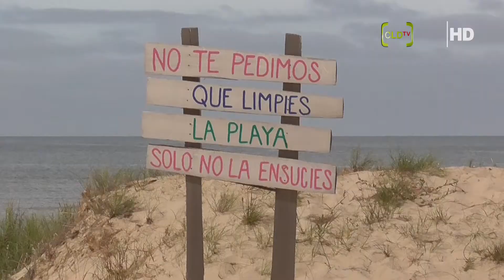BALNEARIO ORDEIG, LIMPIEZA DE PLAYAS, JORNADA COORDINADA CON DINAMA Y OTRAS DEPENDENCIAS